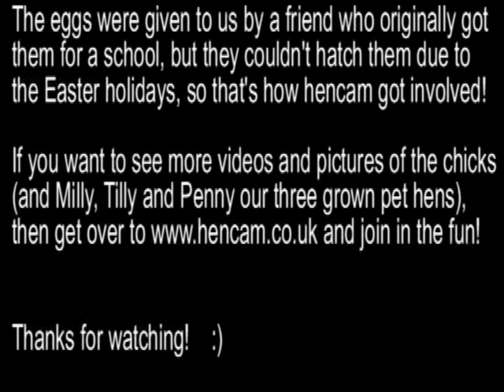The Easter chicks from egg to tiny chick...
We recently 'acquired' some eggs which were originally for a school project, but they couldn't use them as they would have hatched during the Easter holidays, so we ended up with them!

We now are the proud parents of 5 gorgeous Rhode Island Red chicks!